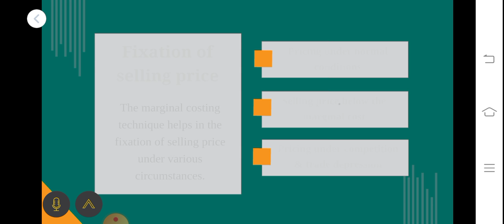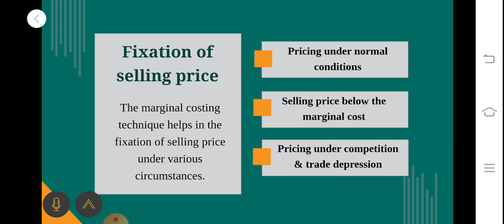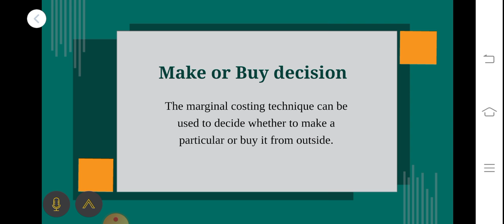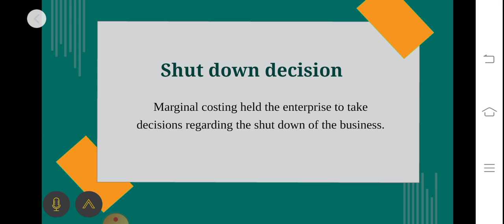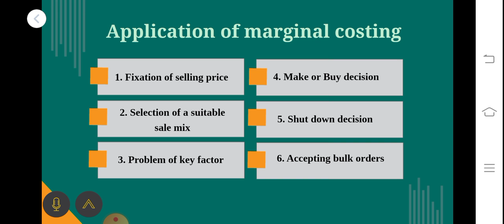Applications of Marginal Costing